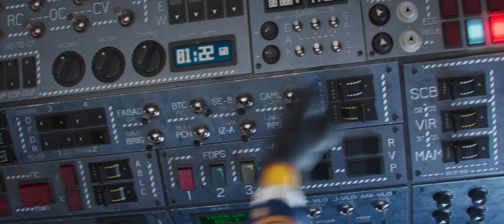Minions-the-rise-of-gruu-TrailerHd Coming Soon😉Come On movies تریلر جدید از انیمشن مینیون ها